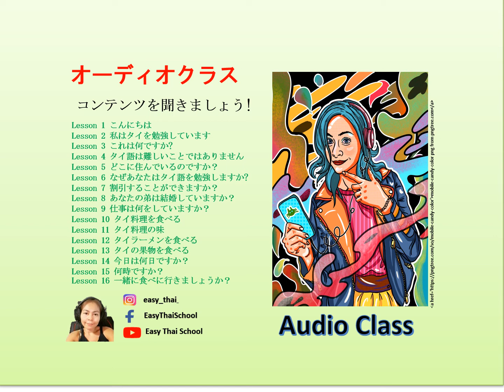Lesson 14 P 108 文法 2 ～がいいですか？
raw(jà)bpai thálee  wan àrai dii khá
私たちは海に行くのは何曜日がいいですか？
dì-chăn(jà)maa bâan khun wan àrai dii khá
私はあなたの家に来るのは何曜日がいいですか？
raw(jà)bpai khìi jàk grà yaan wan àrai dii khá
私たちはサイクリングにのりにいくのは何曜日いいですか？